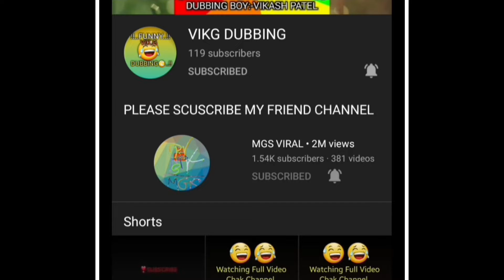Dane Elgar😆 Cricket Very Funny Comedy Video INDVSSA 1st Test Day | Virat Kohli Jasprit Bumrah |VikgD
Dane Elgar Ko आऊट करती मै😆 Cricket Very Funny Comedy Video IND VS SA 1st Test Day | Virat Kohli Jasprit Bumrah |Vikg D | Cartoon

cricket funny dubbing video
comedy video
cricket comedy
rohit sharma funny video
funny cricket video
virat kohli funny video
funny dubbing video
cricket ki funny video
cricket dubbing video
cricket 24
cricket funny dubbing
dubbing video
cricket ki comedy video
funny dubbing
cricket comedy videos
comedy videos funny
funny cricket comedy
funny video
how to make cricket funny dubbing
Sudhir Chaudhary